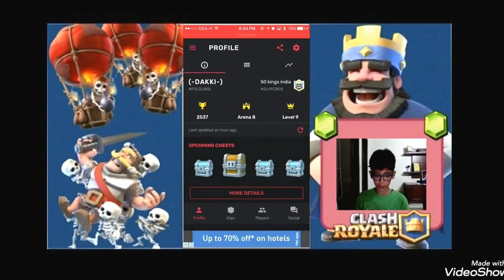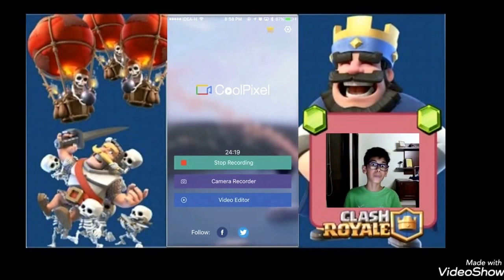Gameplay with the new brawler- Piper | Getting Giant Chest in Clash Royale